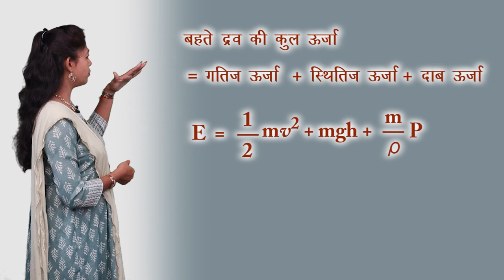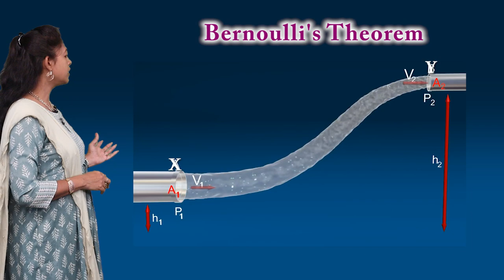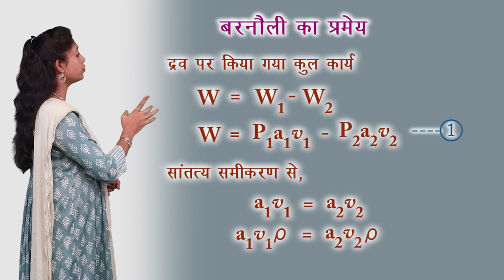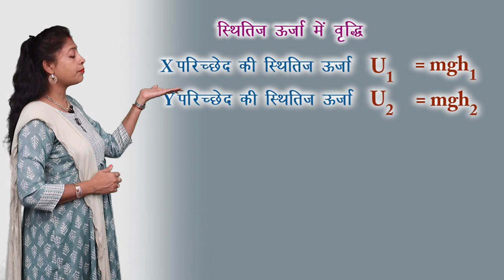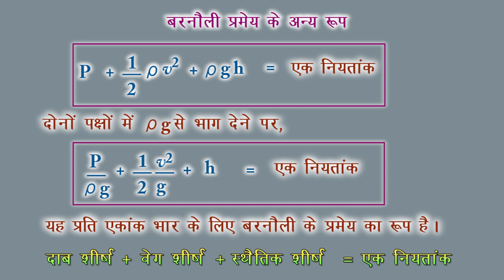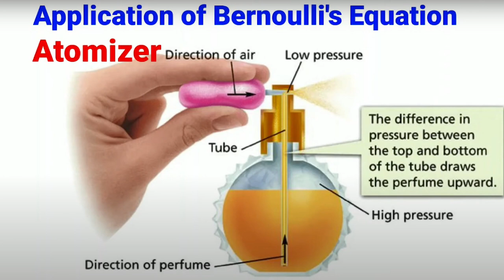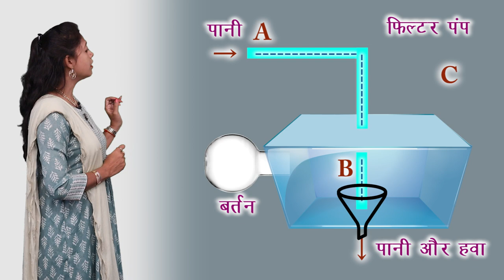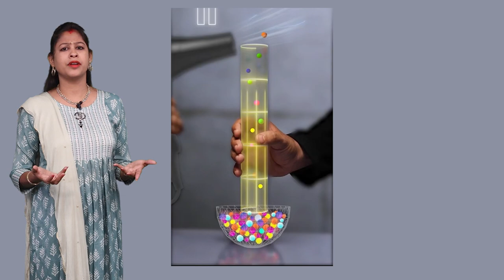CLASS 11th PHYSICS | 10B- MECHANICAL PROPERTIES OF FLUIDS-II | तरलों के यांत्रिक गुण - II | NEW